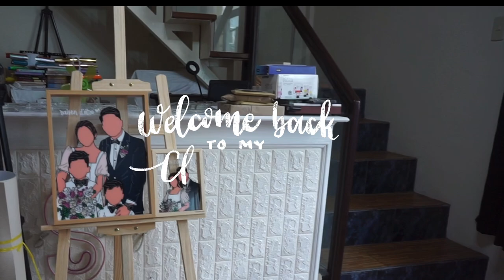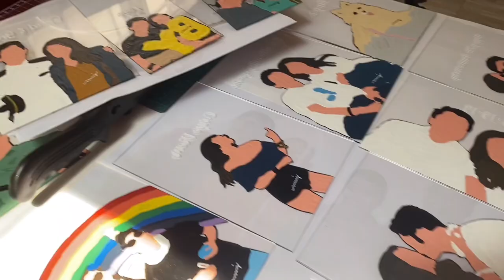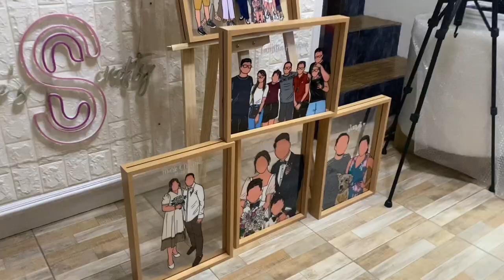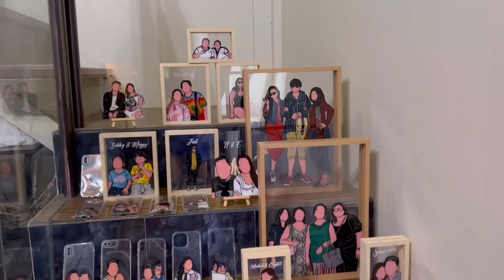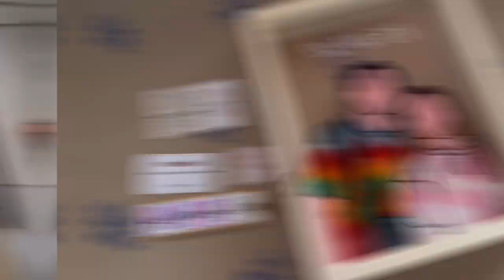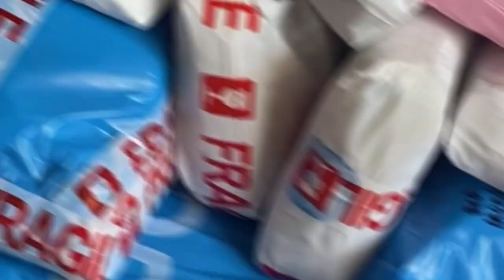Running My Small Art Business From Home IArt Studio Vlog | Making & Packing Orders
Behind the scene of me making artwork, preparing & packing orders at my home studio.

I just wanted to express my gratitude to all who love my artworks. Every single time a piece of my art bought by someone, It leaves a space in my heart.

It brings me so much joy to see my craft going to their new owner and home. I really appreciate everyone of you. 🤍✨

Thank you for trusting my talent and buying my craft. 🥺🥰